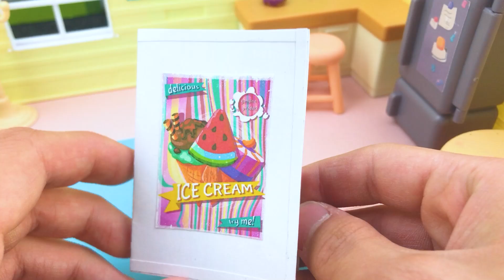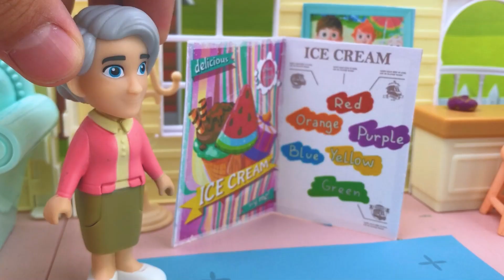Sharing Song | Play with CoComelon Toys & Nursery Rhymes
About BabyBeu:
Where Learning and Fun Unite for Kids!
At BabyBeu, we're passionate about blending education with entertainment to offer an enriching experience for children.
Through captivating 3D animations, catchy tunes, and insightful lyrics, we make education an adventure.
Your little ones will be singing, dancing, and laughing as they explore a world of learning—discovering everything from alphabets and numbers to animal noises and colors. All while delighting in our charming characters and engaging storylines.
For parents seeking high-quality, educational content that keeps their kids engaged and happy, BabyBeu is a trusted choice. As you and your children tune in to our videos, you'll find it's not just about watching—it's about learning and playing together.